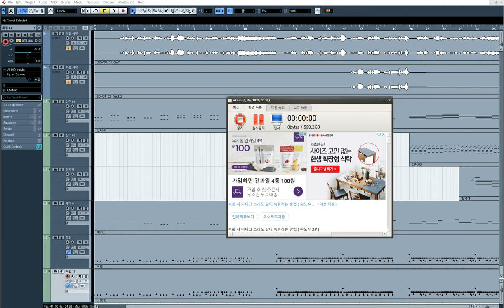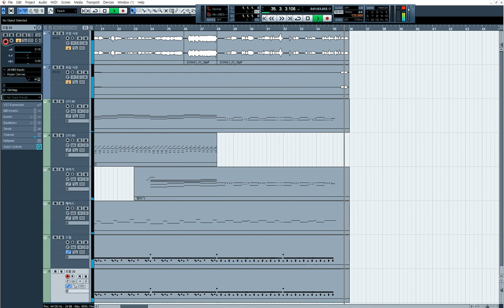[청음, 보컬로이드]The Spectacle 직접 개사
보컬로이드:시유
한국어개사: DJ드빌마스터